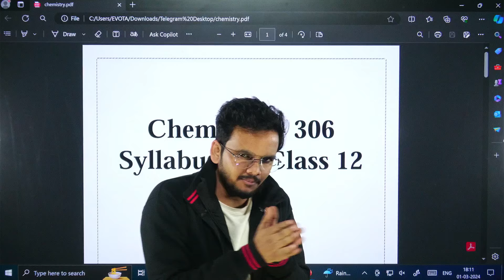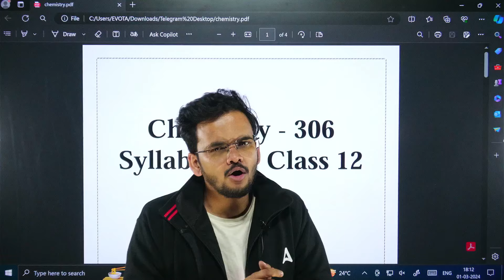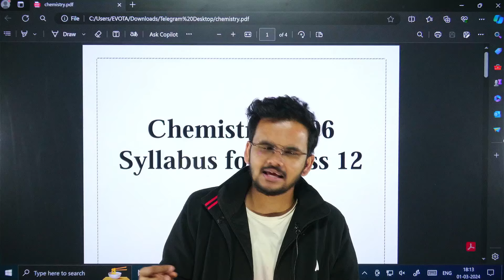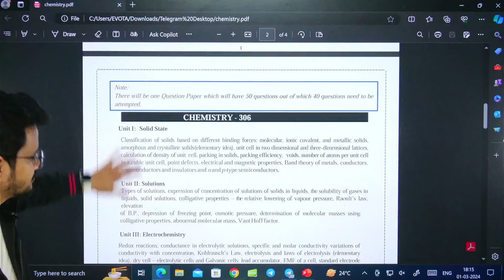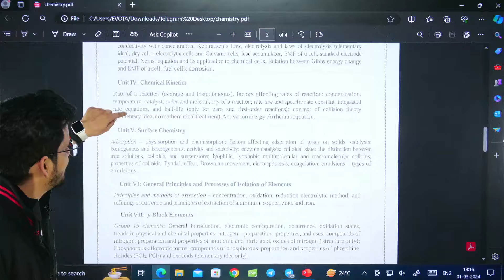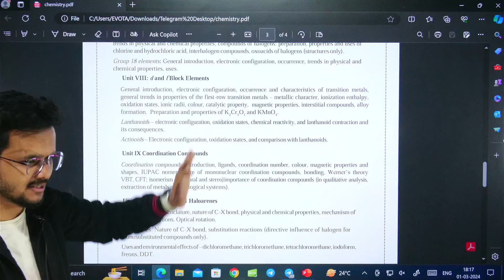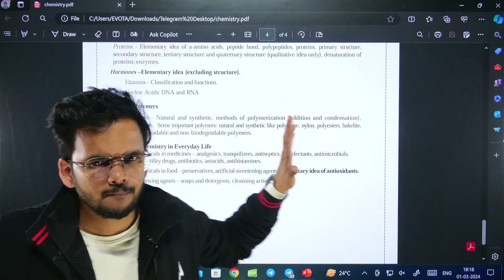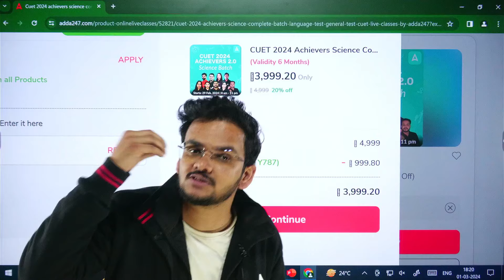CUET 2024 | Complete Chemistry Syllabus 📚📚